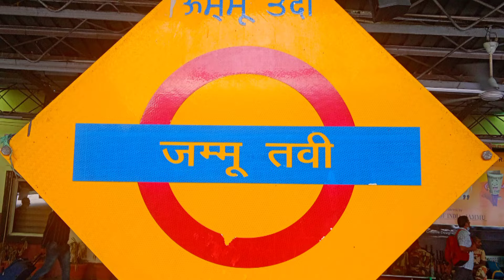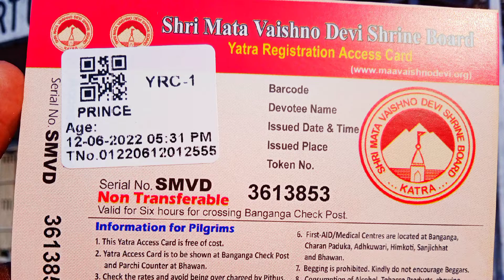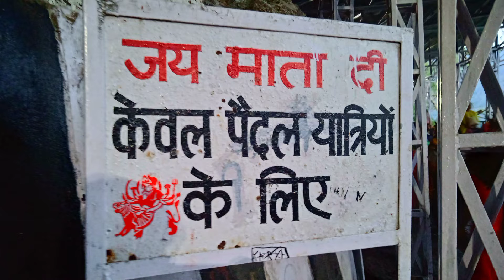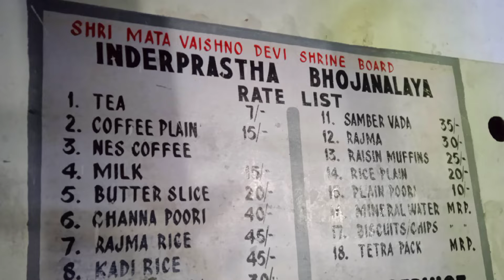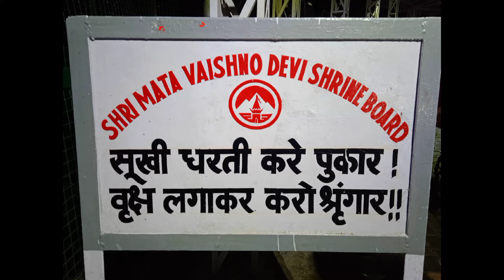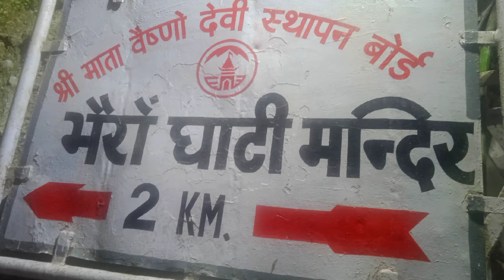maa vaishno devi yatra